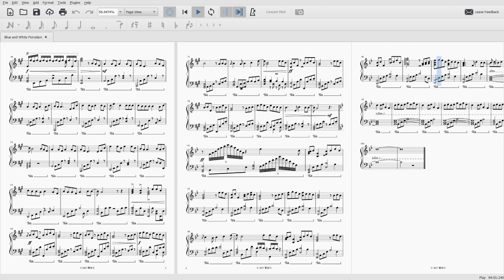青花瓷 (Blue and White Porcelain) ~ Violin Cover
violin played by yours truly. Original by Jay Chou. Arrangement by neko_rare.

I'm on a roll with neko_rare stuff these days lol. I thought this piece was beautiful and I really wanted to try it out on my violin and see how much of the asian flair I could get.